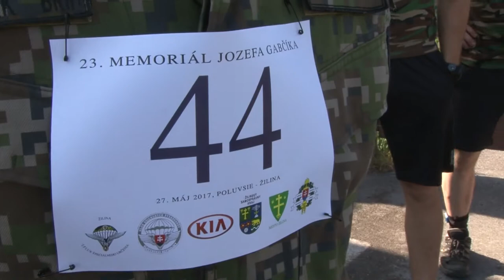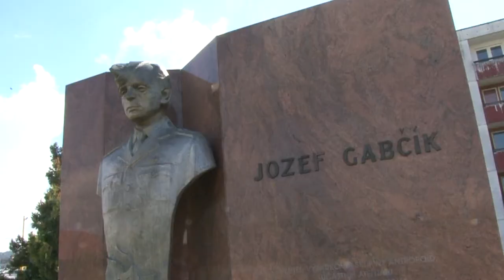Pamiatku Jozefa Gabčíka si uctilo viac ako 300 bežcov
Pamiatku Jozefa Gabčíka, priameho účastníka atentátu na ríšskeho protektora Reinharda Heydricha v roku 1942 v Prahe, si pripomenuli účastníci Memoriálu Jozefa Gabčíka v behu na 11 kilometrov. V poradí 23. ročníka podujatia sa zúčastnilo 304 pretekárov vrátane 18 z Rakúska, Česka a Poľska.
Pred štartom si účastníci memoriálu uctili pamiatku Gabčíka položením vencov k jeho pamätníku pred areálom 5. pluku špeciálneho určenia v Žiline a k pamätníku pri jeho rodnom dome v Rajeckých Tepliciach – Poluvsí.
Tieto preteky sa konali aj pod záštitou 5. pluku špeciálneho určenia, ktorý je nositeľom čestného názvu Žilinský pluk Jozefa Gabčíka.